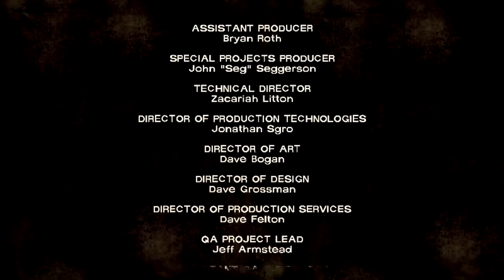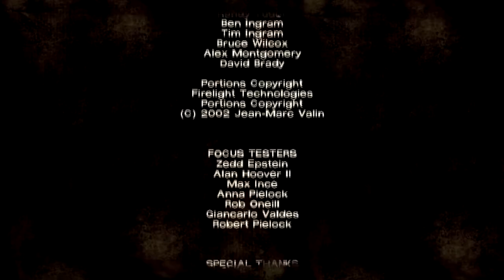❤ The Walking Dead - Walkthrough - Episode 2 [Part 7] w/ Lori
➜ The Walking Dead - Part 7 ▼
In this episode of The Walking Dead, we escape from the dairy farm, killing 2 of it's residents in the process and leaving the last to die. You gotta do what you gotta do! Now...I just gotta convince Lilly not to hate me for killing her ass of a dad...xD

The living will have to survive amongst the dead in this game based on The Walking Dead, the widely acclaimed comic book series and television series. Across five dark and emotional episodes of gameplay, every decision and action you take can result in the entire story of the game changing around you.
Play as Lee Everett, a convicted criminal, who has been given a second chance at life in a world devastated by the undead. With corpses returning to life and survivors stopping at nothing to maintain their own safety, protecting an orphaned girl named Clementine may offer him redemption in a world gone to hell.